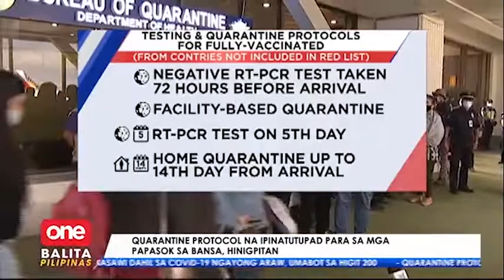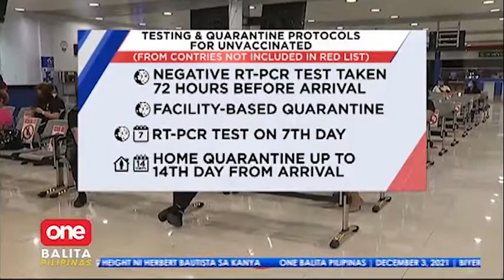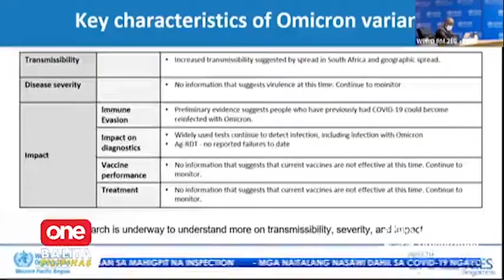Quarantine protocol para sa mga papasok sa bansa, hinigpitan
OneBalitaPilipinas | Plano niyo bang mag-out-of-country ngayong holidays? Alamin muna ang mga ipinatutupad na protocol para sa mga papasok ng bansa lalo na at muling naghigpit dahil sa Omicron COVID-19 variant. | via Maricel Halili